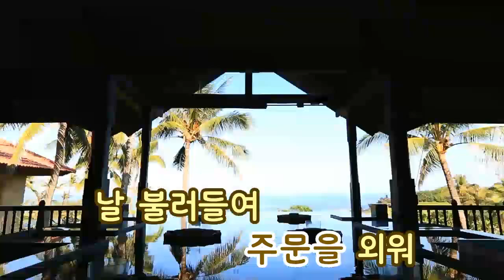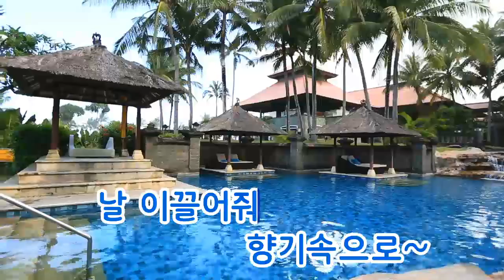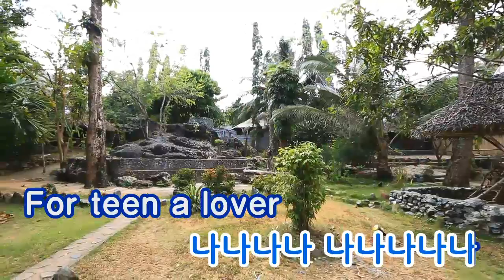[TJ노래방] 유혹 - 샤키 / TJ Karaoke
Temptation - Psyche-- TJ Karaoke Song NO. 4977
유혹 - 샤키 -- TJ노래방 곡번호 4977

▶ ZillerSong Mobile : Android/IOS
▶ K-POP STAR Global Package : Android/IOS
▶ TJ TV Karaoke (Korean ONLY) : KT OllehTV , LG U+TV, SK BTV